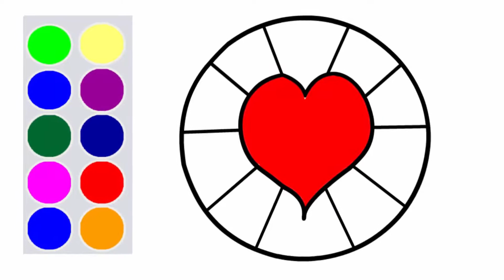Drawing Cute Heart Coloring Pages for Children and for Kids Girl - Learning coloring pages Video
Cute heart coloring page For Baby Kids. Simple Shapes Heart. heart connect the dots worksheet connect the dots heart. heart dot puzzle coloring page dot puzzle. heart pre-printing worksheet pre-printing worksheet. Valentine's Day coloring page for Kids. Valentine's Day Angel. Valentine's Day coloring page cute heart. Valentine's Day Bouquet.